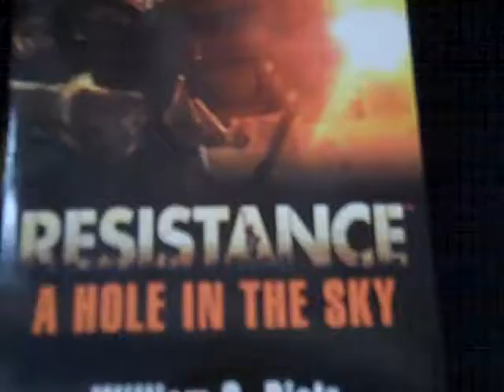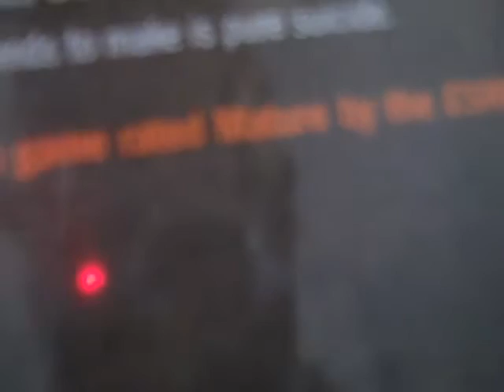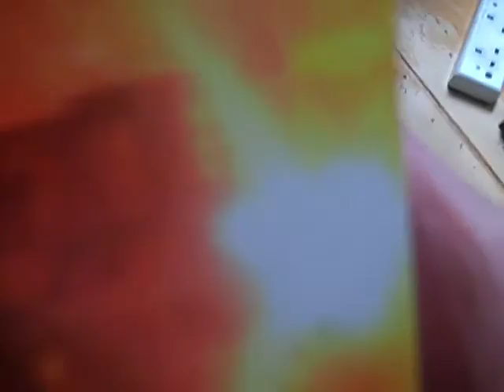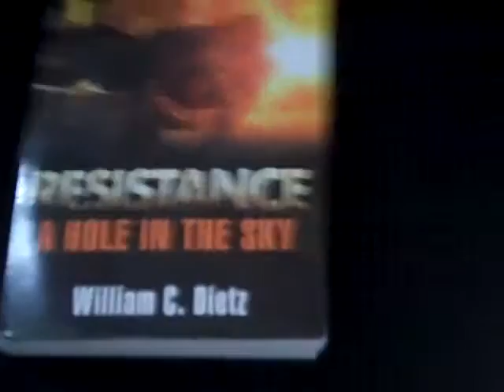Resistance A Hole In The Sky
Looking at Resistance A Hole In The Sky By William C. Dietz I got it for Easter.